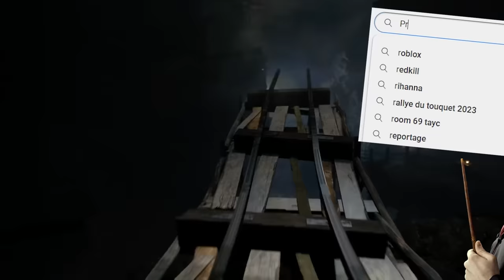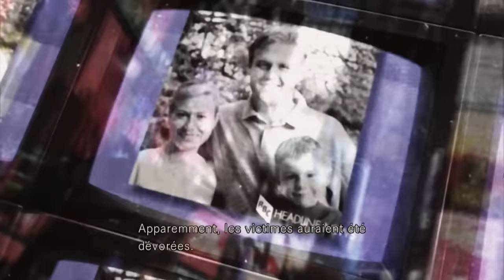Resident Evil : L'histoire résumée (Spoil qui peut)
Resident Evil 4 remake vous fait de l'œil et vous cherchez un résumé de tous les jeux? Vous ne savez pas ce qu'est un "zombie"? Ou un tiramisu? Quel est le shampoing de Carlos? Vous saurez tout.
►Vidéo réalisée en opération spéciale avec Capcom. Mes conditions :

-L'éditeur doit être ouvert à la critique positive et négative
-L'éditeur ne peut pas intervenir dans la conception de la vidéo
-Je suis seul à choisir le format et le sujet

Sommaire :
00:00:00 Les origines
00:02:49 La fuite du virus
00:05:00 Le manoir
00:06:28 Racoon City
00:10:45 Le vaccin
00:12:23 Le fin d'Umbrella ?
00:14:34 La traque des responsables
00:16:32 Le renouveau

Recherche & Ecriture : 25h l Enregistrement & Mixage : 10h l Montage & Infographie 35h l Mise en ligne & communication : 3h

Un gros merci à Magdala pour son aide au montage (15h)!